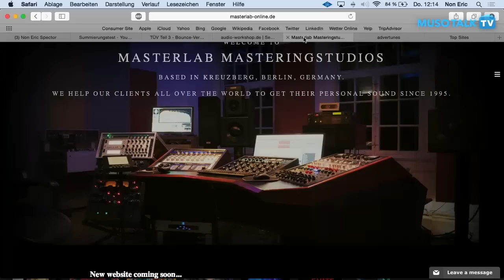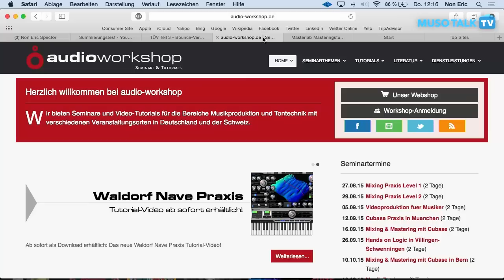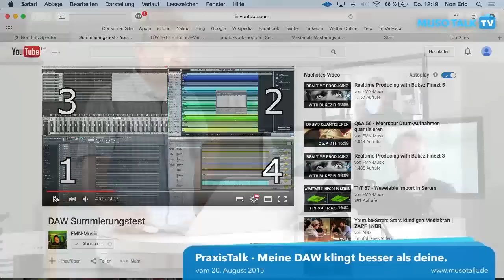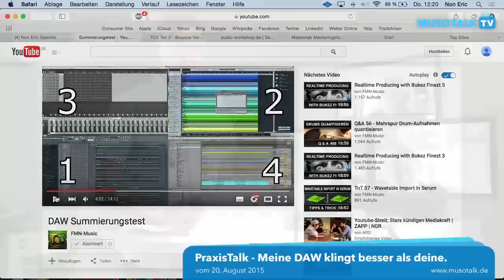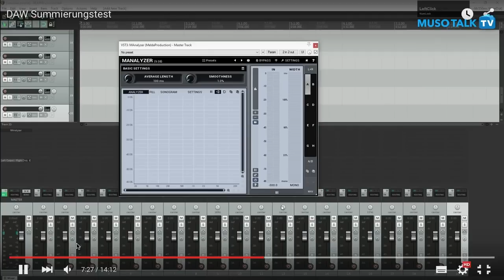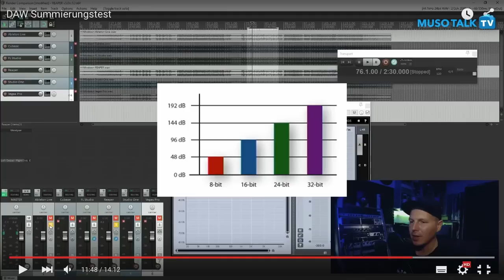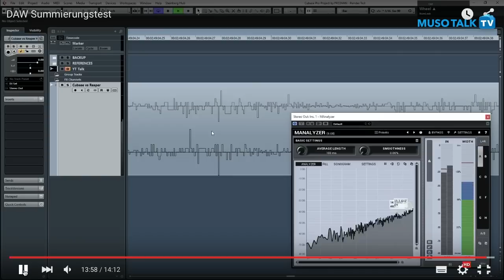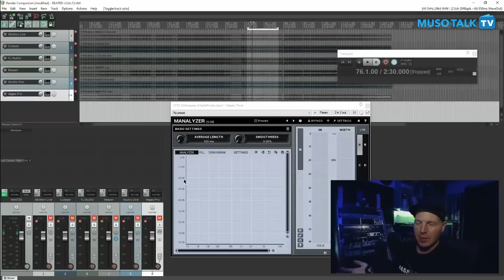Meine DAW klingt besser als deine Die ganze Wahrheit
Links und Downloads sowie weitere Videos zum Thema findet ihr
Heute klären wir ob DAWs wirklich beim reinen summieren, also zusammenrechnen, von Audiospuren, unterschiedliche Ergebnisse produzieren. Klingt Protools besser als Cubase oder Reaper? Das erfahrt ihr in diesem Video. Wir machen jeden Donnerstag eine 1 stündige Talkrunde in der es nur um die Musikproduktion mit dem Computer geht.